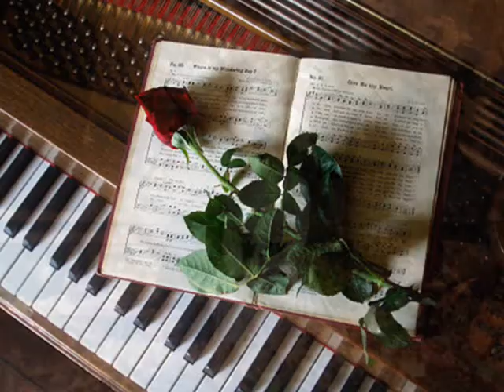Bánat...Írta: Heinrich Heine-....Előadja: Helena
A költő csodás versét fogadjátok szeretettel előadásomban.

Fordította: Szabó Lőrinc

Zene:  Ernesto Cortazar

Előadja és szerkesztette: Helena